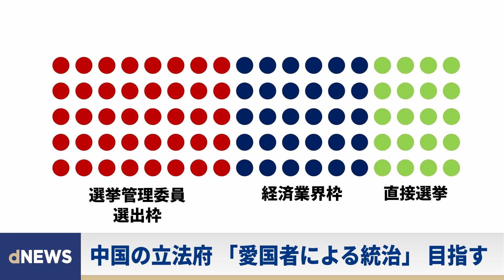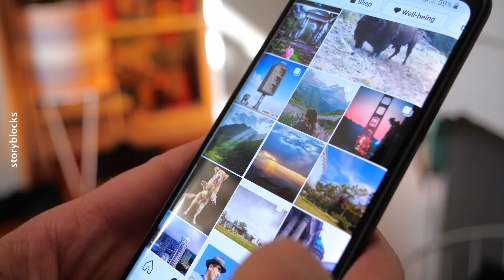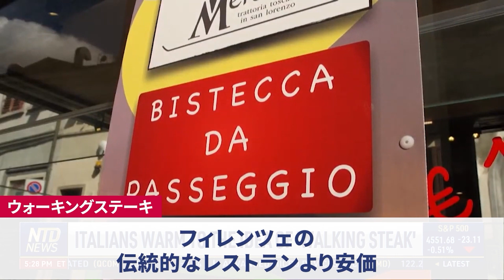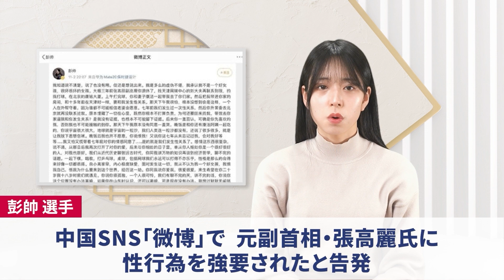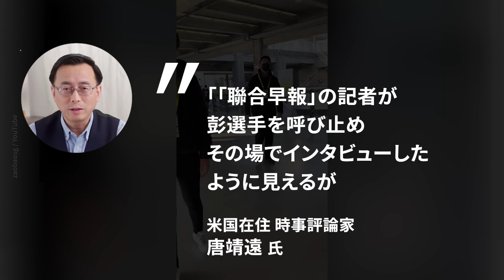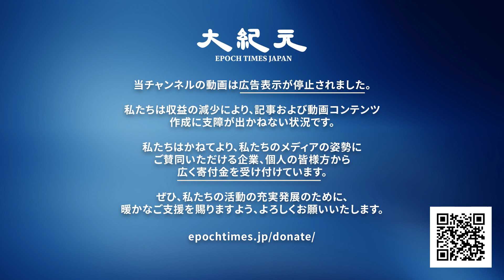▼香港立法会選、親中共派のみの出馬を承認▼イタリアで人気「食べ歩きステーキ」▼ロシア、ベラルーシ上空に爆撃機を派遣▼米国人はマスクやワクチンにうんざり▼女子テニス彭帥さん、性的暴行を否定【dNEWS】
↓↓今日のニュース↓↓

▽香港立法会選、親中共派のみの出馬を承認

▽中国領事館、北京五輪宣伝費に30万ドル
▽イタリアで人気「食べ歩きステーキ」

▽ロシア、ベラルーシ上空に爆撃機を派遣

▽米国人はマスクやワクチンにうんざり